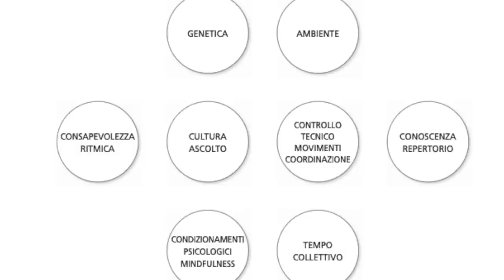I Segreti del Ritmo: Roberto Gualdi presenta "Ritmologia"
Cos'è il Ritmo? Roberto Gualdi presenta "Ritmologia", il metodo per capire tutto sulle varie sfaccettature del ritmo

50 Allenamenti Guidati per la Tecnica di Mani e Piedi divisi in 10 routine di studio.

30 Allenamenti Guidati per la Tecnica delle mani e i rudimenti

Scopri come ottenere un colpo doppio perfetto con il Maestro Massimo Russo, specialista nella tecnica di movimento delle mani e fondatore della "Dom Famularo Drum School - Italy".